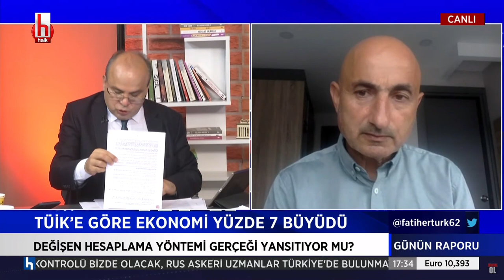FETHİ AÇIKEL HALK TV 31/05/2021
Cumhuriyet Halk Partisi Genel Başkan Yardımcısı Fethi Açıkel Halk Tv'de canlı yayın konuğu oldu.